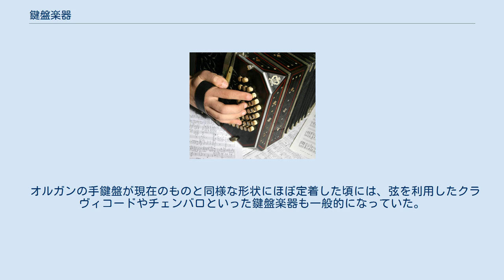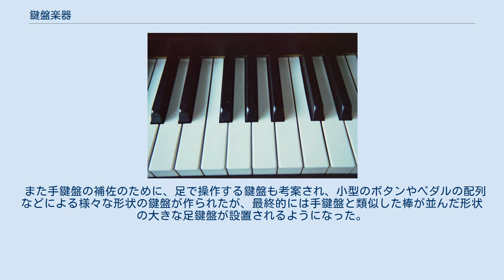鍵盤楽器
手鍵盤の例。
現代の代表的な鍵盤楽器であるピアノの鍵盤 ボタン式鍵盤の例(バンドネオン) 鍵盤楽器（けんばんがっき）は、鍵盤を操作することによって演奏する楽器の総称である。
オルガン、チェンバロ、ピアノなどが代表的な鍵盤楽器である。
1980年代以降はシンセサイザーなど電子楽器としての鍵盤楽器も一般的になっている。
 15世紀に描かれたポルタティフ・オルガン 鍵盤楽器と言えるもので最も古いものは、紀元前3世紀頃に発明されたヒュドラウリス（水オルガン）である。
 ヒュドラウリスはその後ヨーロッパにおいてオルガンとして発展し、11世紀にテオフィルスが書いたオルガンの機構図には、並べた平板をそれぞれ前後させて操作する様子が見られる。
12世紀頃に書かれたハーディング聖書の挿絵には、上下に作動させるスライダーが描かれている。
 より複雑な楽句や音楽を演奏するためには、鍵盤の形状・配列の工夫や小型化が必要であり、手や拳などによる一動作によって一音を奏するよりも、指一本ずつによって奏する形となった。
 中世の奏楽図からは、横に並べられたボタン状のキーを押し下げて発音させる楽器になっていったことを見てとることができる。
15世紀の「ヘントの祭壇画」では、ほぼ現在の形の鍵盤を見ることが出来る。
 オルガンの手鍵盤が現在のものと同様な形状にほぼ定着した頃には、弦を利用したクラヴィコードやチェンバロといった鍵盤楽器も一般的になっていた。
 また手鍵盤の補佐のために、足で操作する鍵盤も考案され、小型のボタンやペダルの配列などによる様々な形状の鍵盤が作られたが、最終的には手鍵盤と類似した棒が並んだ形状の大きな足鍵盤が設置されるようになった。